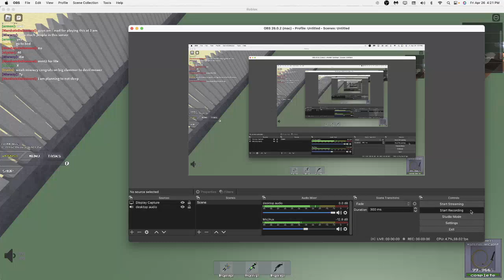Getting Hateful Ancient in Mow My Lawn 2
time to whip the grass